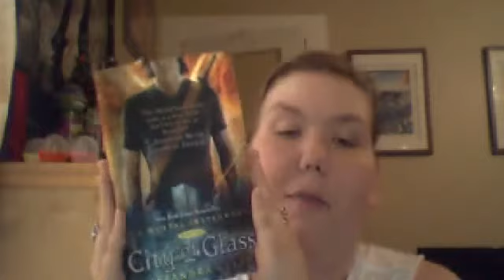June Wrap Up & July TBR